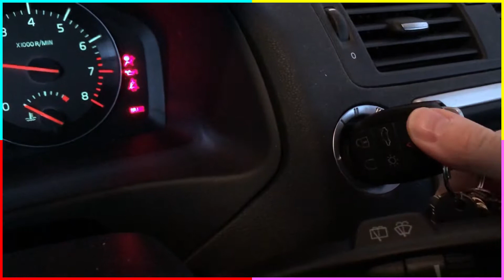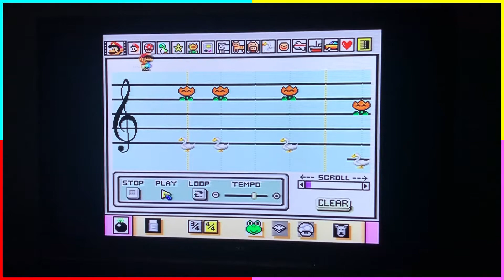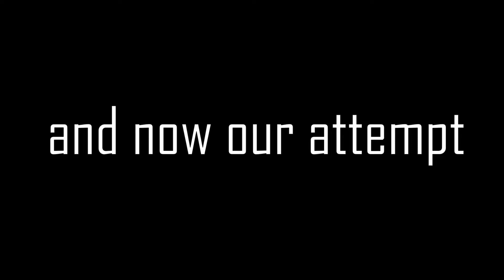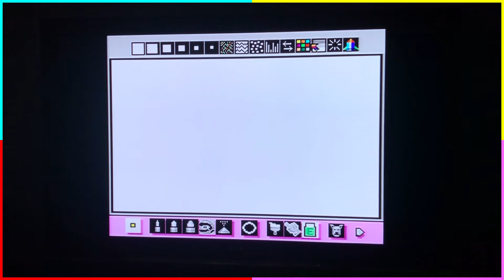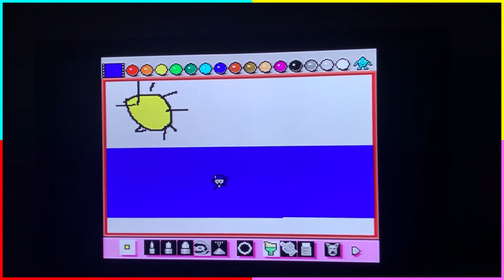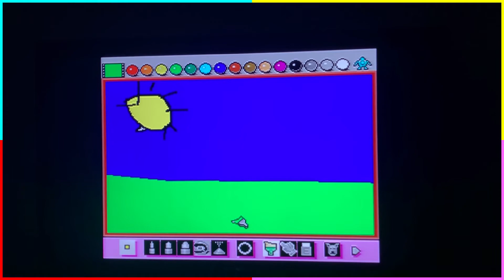Episode 60: Local Game Store Pickups (SNES/Genesis) -Dad Racer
Today we show off a few pickups from our local game store, Gamesters Bay, and dabble in some Mario Paint.